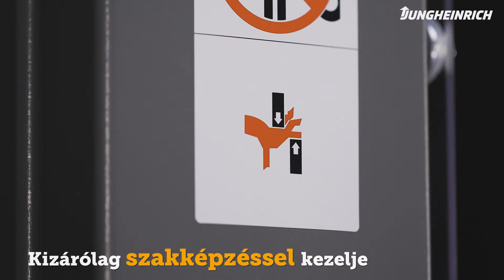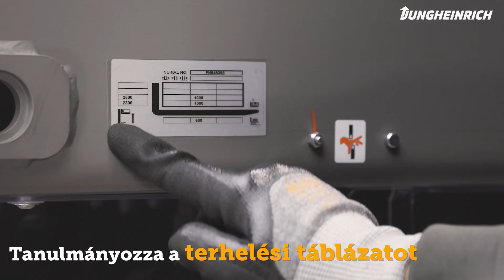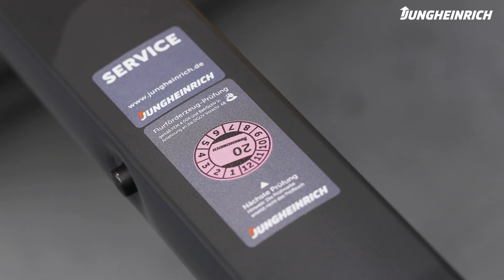Jungheinrich how to: útmutató EJE M/ EJC M típusú raklapszállító targoncákhoz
Megkönnyítjük üzletének a szállítási és rakodási munkák elvégzését. Árumozgatás könnyedén és biztonságosan.
Az EJE M13/M15 és EJC M10 típusú, egy-vagy kéttagú oszloppal szerelt elektromos emelőkocsikkal könnyedén és biztonságosan megy a munkavégzés. Az elektromos meghajtás segít az erőkifejtésben, a beépített töltőberendezés pedig minden csatlakozónál gyors feltöltést biztosít. Így bármilyen alkalmazásra bármikor rendelkezésre állnak.